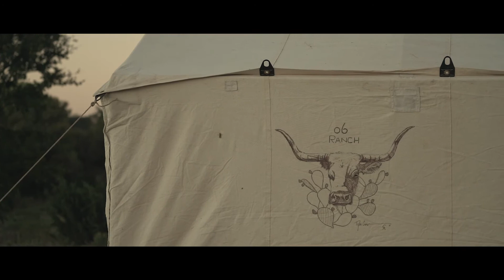Cowboy Artists of America